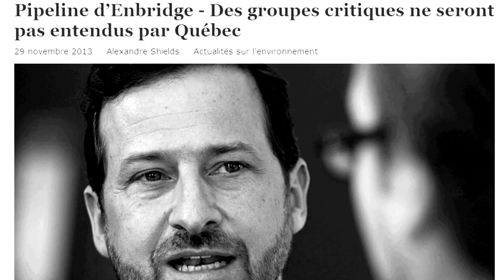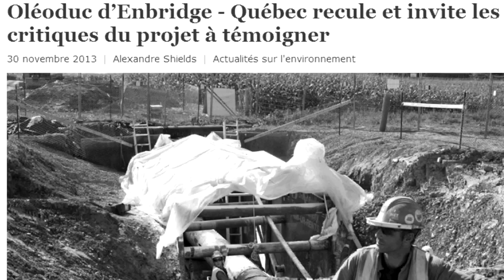L'inversion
La commission parlementaire sur l'inversion du pipeline d'Enbridge qu'a organisée le gouvernement péquiste illustre pleinement à quel point nommer «démocratie» le système politique par lequel nos décideurs et décideuses obtiennent et exercent leur pouvoir n'est possible que par une frauduleuse «inversion» du sens de ce mot.

GAPPA a été profondément choqué - sans en être surpris - par la façon méprisante avec laquelle les représentants du PQ ont traité le porte-parole du seul groupe citoyen invité à s'y exprimer.

À partir de maintenant, il nous faudra travailler à remettre les mots à l'endroit et appeler ce qu'on nous force à nommer par son contraire: oligarchie représentative, et non plus, démocratie.

GAPPA vous invite d'ailleurs à venir ce vendredi 6 décembre au Centre Phi pour l'événement «Courts Critiques où un de ses courts films sera diffusé avec ceux d'autres médias et documentaristes indépendants. Des membres de la Coalition Vigilance Oléoducs seront également présentEs sur place pour nous faire part de leurs luttes.

Coordonnées Luc Trudel:

Parlement
Hôtel du Parlement
1045, rue des Parlementaires
1er étage, Bureau 1.53
Québec (Québec) G1A 1A4

Circonscription
695, avenue de la Station
Bureau 101
Shawinigan (Québec) G9N 1V9

Coordonnées Scott McKay:

Parlement
Hôtel du Parlement
1045, rue des Parlementaires
RC, Bureau RC.53

Circonscription
522, rue Notre-Dame
Bureau 102
Repentigny (Québec) J6A 2T8